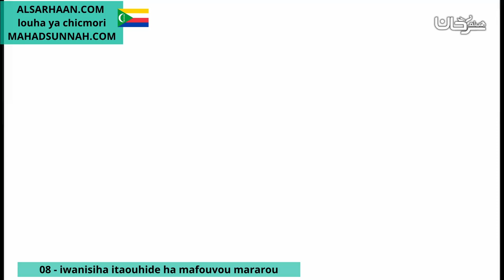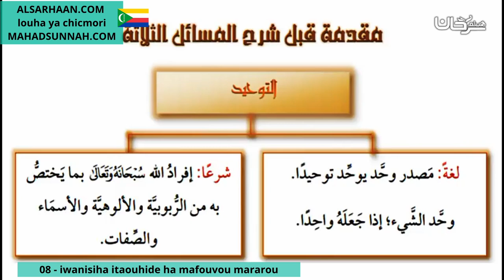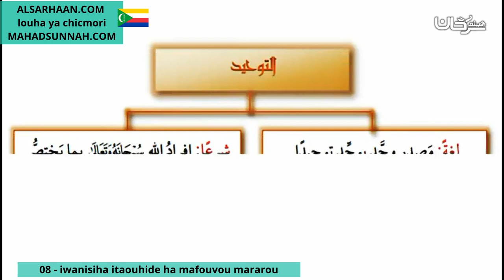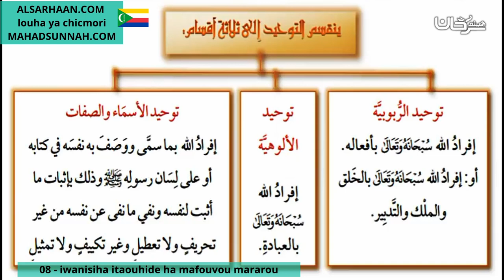08 iwanisiha itaouhide ha mafouvou mararou ينقسم التوحيد إلى ثلاثة أقسام